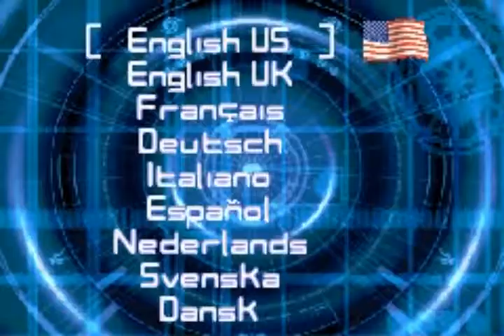3 Minutes Of Galidor Defenders of the Outer Dimension GBA (790)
3 Minutes Of  Galidor  Defenders of the Outer Dimension  GBA
Gameboy Advanced
retro gaming